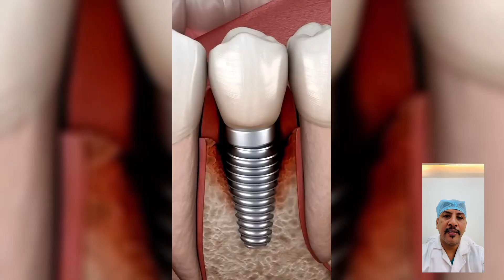Dental Implants and Mobile Radiation: Unveiling the Positive Impact on Modern Oral Care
Dental implants are a revolutionary solution for replacing missing teeth, offering numerous advantages over traditional options like dentures or bridges. At Sri Jayasurya Dental Clinic, under the expertise of Dr. Jayanth, a certified implantologist with years of experience, patients can expect top-notch care and advanced dental implant procedures.
Advantages of Dental Implants:

Mobile Radiation and Dental Implants:
While dental implants are highly durable, studies suggest that electromagnetic radiation from mobile phones may have some effects on titanium implants during the healing phase. For instance, radiation could potentially increase localized inflammation and slow down bone integration. However, ceramic implants are less affected due to their non-conductive properties.
Dr. Jayanth and his team at Sri Jayasurya Dental Clinic ensure that patients receive personalized care and guidance to maximize the success of their dental implants. If you have concerns about mobile radiation or any other factors, their expertise can help address them effectively.